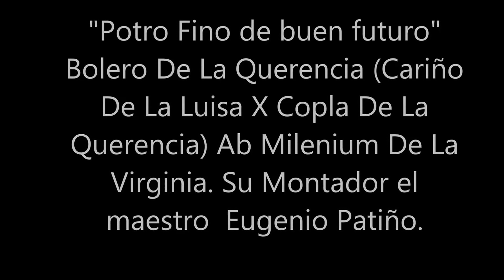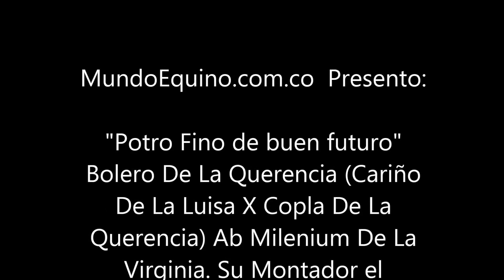"Potro Fino de buen futuro" Bolero De La Querencia un hijo de Cariño de La Luisa.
Bolero De La Querencia (Cariño De La Luisa X Copla De La
Querencia) Ab Milenium De La Virginia. Su Montador el
maestro  Eugenio Patiño.
Se presento en la noche de criadores Asdeoccidente de Abril 17/2015. Eugenio su montador  nos comento "Es un potro fino, muy natural,sonoro, es un potro de silla, que se esta llevando despacio y que va en ascenso" Nos agrego "es un gran potro".
 A continuación el palmares del potro a la fecha es el siguiente:
-Cuarto lugar en copa Americagrado A con 22 participantes
-Primer lugar en Popayan grado B Nov/2014.
-Mejor potro en proceso Roldanillo grado A